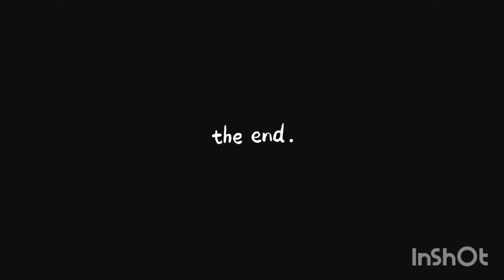Alhamdulilah ❤️ Chachu Hajj sa a gay 👍 Chachu ko Lana airport gya .